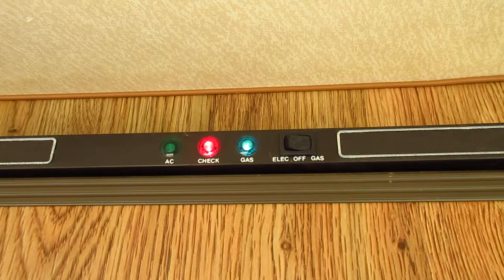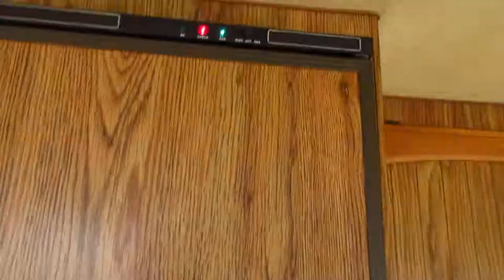Checking the propane system on the new camper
Checking the system, replacing the pressure regulator and encountering more problems

Here's an Amazon link to the regulator I bought

Canon 360hs bundle